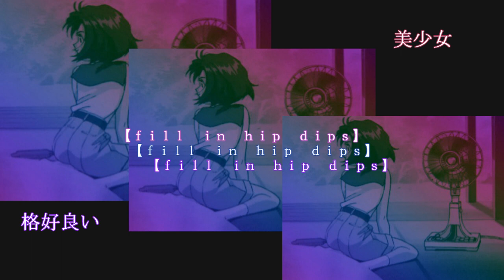[ long version ] // remove hip dips + perfect hips/butt subliminal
{ read me! }

 ❥ benefits:
- fill in hip dips (aka violin hips, hip indents, etc)
- perfect round feminine hips
- perfect pelvic alignment
- proportionate hips and torso
- perky, toned feminine butt
- hips and butt look good in everything
- remove muffin top
+ built in booster and positive self-love affirmations to boost results

 ❥ instuctions:
listen daily. for best results listen more.

 ❥ all of my subliminals:
- can be listened to with or without headphones
- contain ONLY positive affirmations
- can be listened to while multitasking
- can be listened to overnight
- can be downloaded as WAV or FLAC
- are permanent
- should be listened to at a comfortable low volume
- usable for any age (unless otherwise noted)